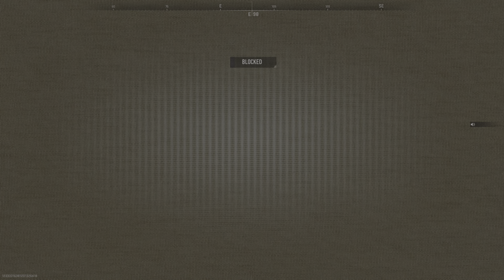Raid Ep. 4 | Blindfold section | Modern Warfare 2